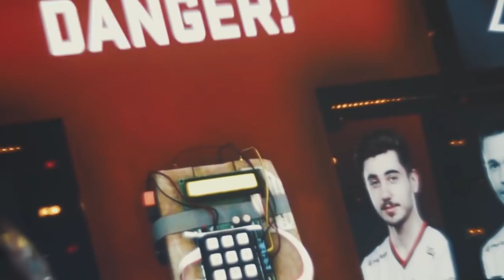2009 vs 2019 16 9